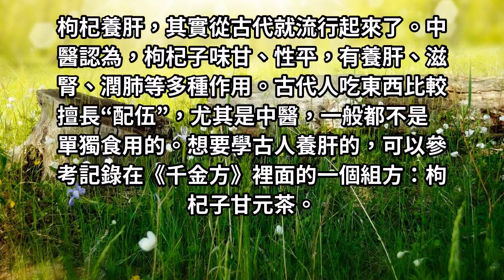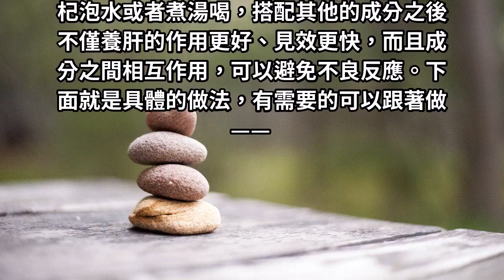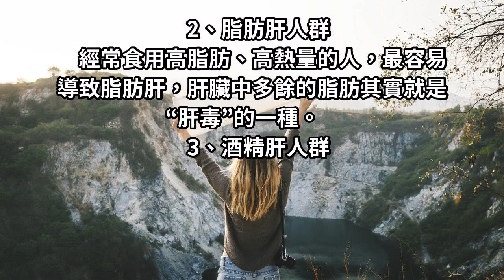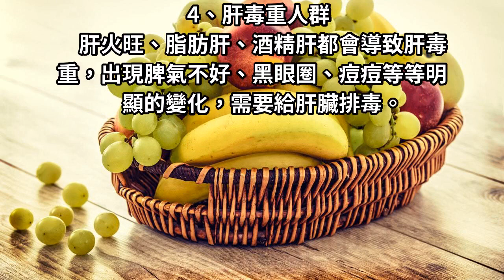肝受損了，就要把枸杞這樣喝，堅持半個月，肝慢慢的被泡乾淨了！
肝受損了，就要把枸杞這樣喝，堅持半個月，肝慢慢被“泡”的乾淨了許多，枸杞是目前最流行的養生方法之一。